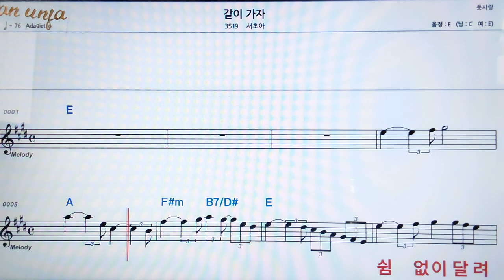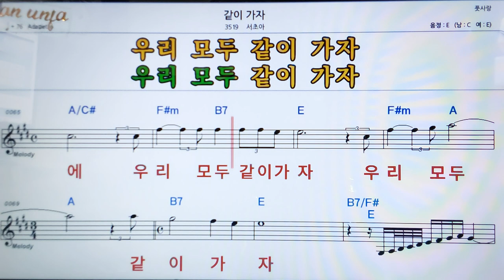같이가자/서초아👍악보, 코드,가사,Karaoke*가라오케 반주